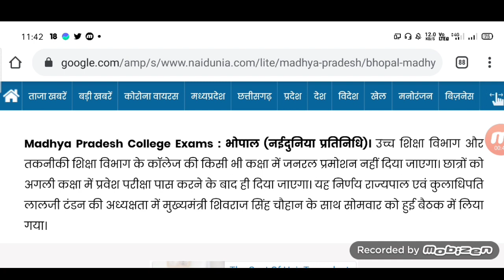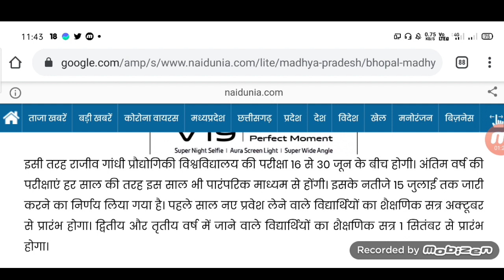कॉलेज परीक्षाओ पर राज्यपाल का आदेश/All University Exam 2020 Latest News/University New Time Table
कॉलेजो में परफॉरमेंस के आधार पर प्रमोट होंगे छात्र/कॉलेज परीक्षा व प्रमोट बड़ी खबर/All University

Delhi University
Haryana university
Maharashtra university
Karnataka university
Bihar university
Up university
Mp university
Chattisgarh university
Odisha university
Gujarat university
Punjab university
Himachal pardesh university
Ap university
Tamilanadu university
Jharkhand university

Bilaspur Univers